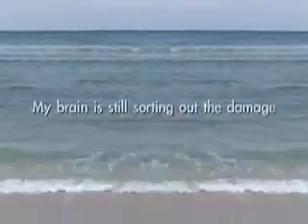Wendy Pincus TBI 30sec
Head trauma & brain injury awareness